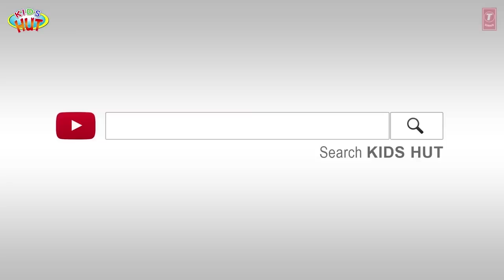THE GOOSE GIRL AND MAGIC POT | STORIES FOR KIDS | KIDS HUT | MORAL STORIES FOR KIDS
Kids Stories:
1. The Goose Girl
2. The Magic Pot

Here, we are presenting "The Goose Girl And Magic Pot | Stories For Kids | Kids Hut | Moral Stories For Kids" by KIDS HUT.

✿ Voice Credit: Tulsi Kumar ツ